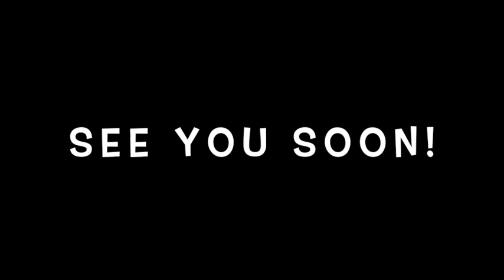Welcome to Mathematics at Benjamin Britten!